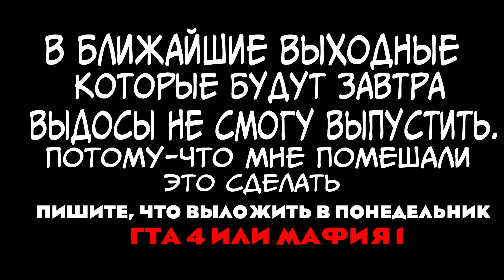инфа о канале